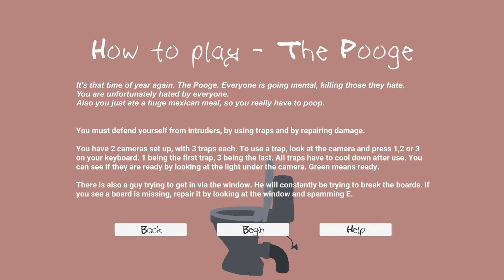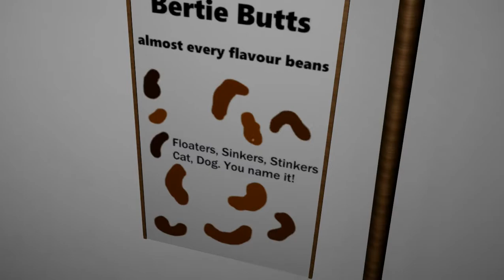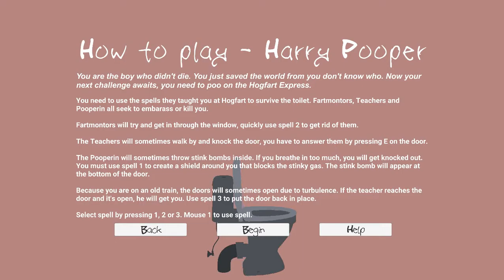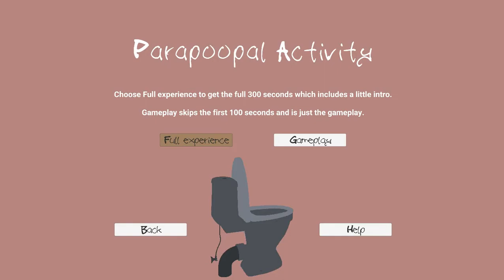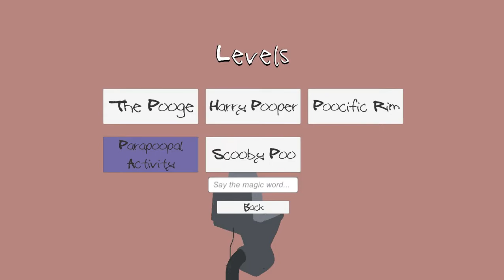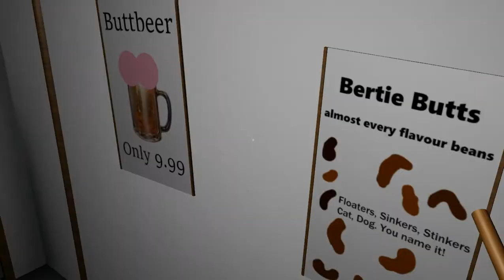TheyComeAtPoopTime2 - Kupa śmiechu [Straszne mini gry] [PL]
Jak robić kupę w miejscu publicznym? Tak... ;)

Nazwa na PS4 - KubaFifa16 Nazwa na Steam - Nowy 2000 | DOGRY.PL

DODATKOWE TAGI: TheyComeAtPoopTime2 / Rojo / Markiplier/ gamejolt / Najstraszniejsza gra 2017 / Najlepsze horrory / Najstraszniejsze horrory / Scary games 2017 / Horrojki / Indie game / Indie horror game /czesc 2